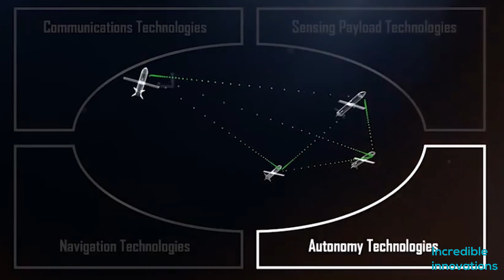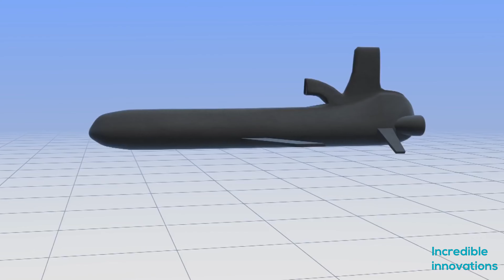US sixth generation fighter aircraft | Loyal wingman boeing - 6th generation fighter jets plane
6th generation fighter jets
us sixth generation fighter aircraft

loyal wingman boeing
boeing 6th generation fighter

sixth generation fighter aircraft

loyal wingman
boeing loyal wingman
loyal wingman aircraft

loyal wingman first flight

6th generation fighter jets india
6th generation fighter jets uk
6th generation fighter jets usa
6th generation fighter jets plane
6th generation fighter jets aircraft
6th generation fighter jets china
6th generation fighter jets Russia
6th generation fighter jets us
6th generation fighter jets features
6th generation fighter jets tempest
6th generation fighter jets technology
6th generation fighter jets
fighter jets 6th generation
fighter jets new plane
fighter jets in action

Hello, Friends in this video we will see, How the NGAD (Next Generation Air Dominance)  program of the US airforce coming along,
 How close US airforce is going to develop sixth-generation Fighter jets and what type of weapons will be part of these planes of the future.

00:02:40 Loyal Wingman Program
The XQ-58A Valkyrie and Boeing's Loyal wingman are going to be used as military combat drones.
 The Air Force is assessing whether it can use the Skyborg artificial intelligence technology, it is creating to allow an F-35 or F-15 E X pilot to control drones like the XQ-58 Valkyrie.

00:04:33 Tactical  Airborne Laser Weapon System ( TALWS)
A recent demonstration video from Lockheed Martin has demonstrated the concept of Laser weapons on the fighter planes.
Leser weapons will be able to neutralize the threat from land and sky.
The Demonstration video you can see how the threat detection system works and how the enemy's missile can be destroyed by accompanying laser pods.
Laser weapon, Batter threat detection system, AI-based co-operation between unmanned and manned fighters.

00:05:51 Gremlin Drone swarming systems
Darpa is developing the Gremlins program to develop drone swarming systems.
The goal of the Gremlins program is to develop and demonstrate the ability to air-launch and air-recover up to four unmanned drones, called Gremlins, in half an hour. This is more than just a technological feat, it is key to the US military's goal to integrate Unmanned Aerial Systems (UASs) into the nation's combat air fleets as a way to augment the manned forces and place fewer humans in harm's way.
November 2019 when an X-61A was carried in a captive-carry test followed by a free flight that lasted over 90 minutes.
When the technology is fully matured, the Gremlins system will be able to launch a swarm of drones from a wide variety of military aircraft

00:08:37  Champ
CHAMP, stand for Counter-electronics High-powered Microwave Advanced Missile Project.
In modern warfare, Directed High-Frequency Microwave may be a big weapon against sophisticated electronics.
In October 2012, Boeing tested the CHAMP missile.
Champ is right out from the  Science fiction.
The test was conducted in the Utah desert at Hill Air Force Base.